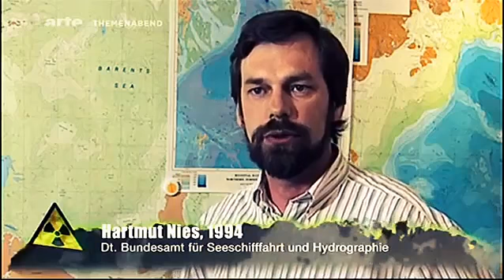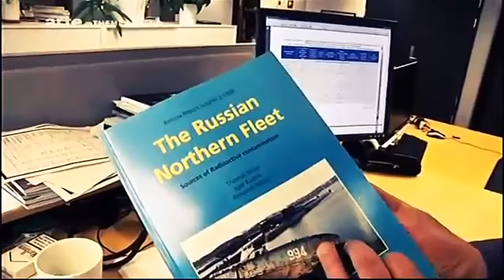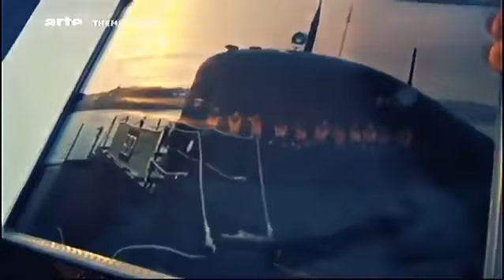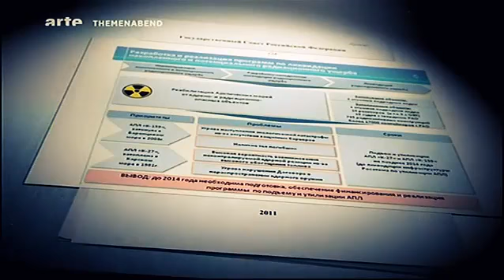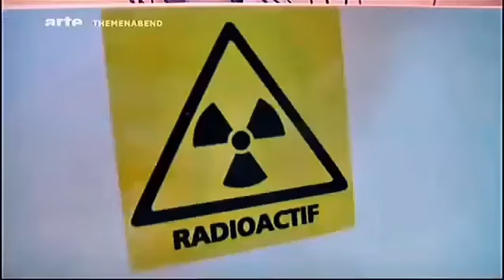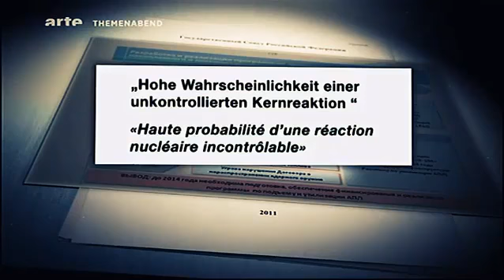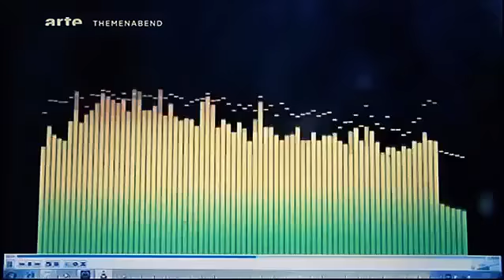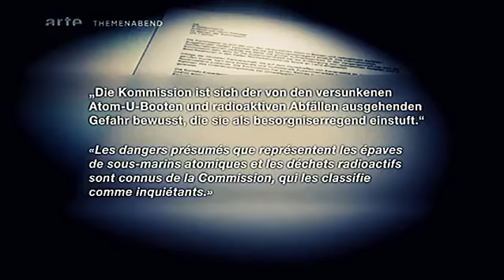🔥 Atomfriedhof Arktis verseuchter Kabeljau Doku